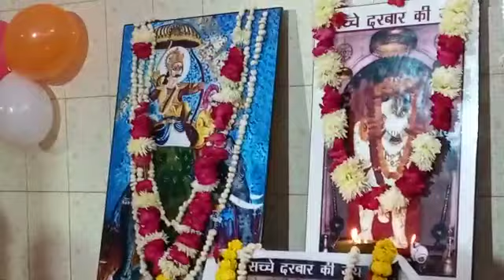jay Shree Bala ji maharaj ji (5)